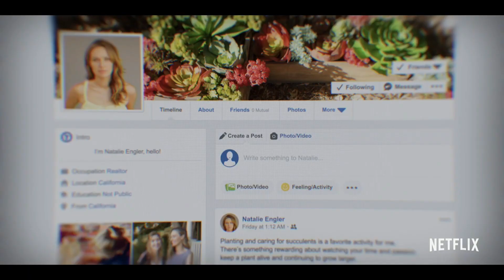You (2021) | Season 03 Official Hindi Trailer | Netflix | Details in Description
Season 03 Set To Release In Hindi, & English, Languages On October 15th, Only On Netflix !!